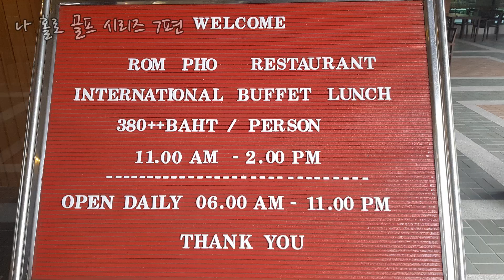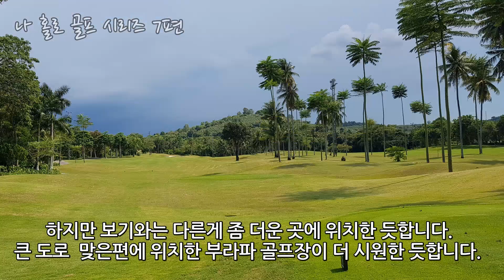태국파타야 나홀로골프 7편 람차방 인터내셔널 컨트리 클럽 (Laem Chabang International Country Club)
골프백 하나 딸랑메고 나 홀로 떠나는 태국 파타야 골프 여행기
아무 계획없이 홀로 떠나 도착한 파타야에서...
국적도 언어도 관계없이 오로지 골프 하나로 이어진 국경없는 친구들과의 라운딩은 제겐 새로운 경험이였습니다...
이제부터 나 홀로 골프에 대해 하나 하나 올려 드리겠습니다..

이제는 혼자서도 태국 파타야 골프 여행을 떠날 수 있습니다.
가장 경제적이고 합리적으로 눈치보지 않고 다녀 올 수 있는 방법들을 알려드립니다.

동영상 및 사진  :  갤럭시 S8+
편집  프로그램  :  Kinemaster.